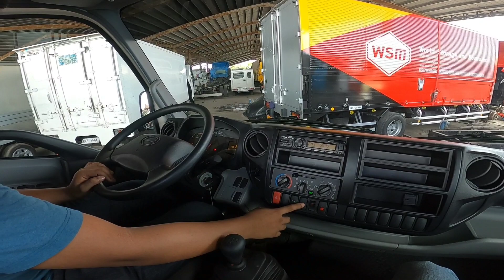PAANO PAGANAHIN ITONG KYOKUTO SELF LOADER? PANOORIN MO ITO!